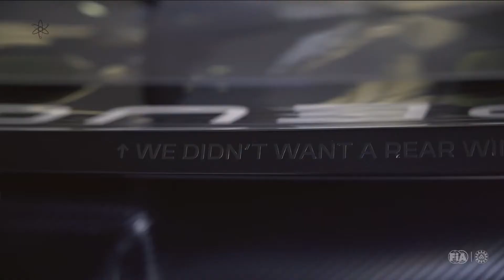Peugeot 9X8 No Rear Wing Compensation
Possibilities as to what Peugeot Sport may be doing with their 9X8 Le Mans Hypercar to compensate for retaining rear downforce and aero balance since they are doing away with a rear wing

0:00 intro
1:13 peugeot explains wingless rear
1:36 model close to race car
1:58 9X8 wingless racing car
2:52 why low drag
3:44 rear deck redesign
4:11 a possible design plot
6:33 turbo anti-lag exhaust gas velocity critical
8:00 the plan and closing

Soundtrack "Hope" by Ikson